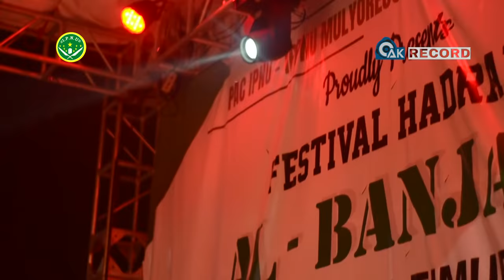[Lirik Arabic] Faroidul Bahiyyah - Terbaik 1 Umum - Fesban IPNU IPPNU Mulyorejo 2019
Penampilan Grup Al-Banjari Faroidul Bahiyyah dengan peringkat Juara Terbaik 1 Umum

Dokumentasi Acara Festival Al - Banjari Se- Jawa Timur yang diadakan oleh Pengurus Anak Cabang IPNU IPPNU Mulyorejo